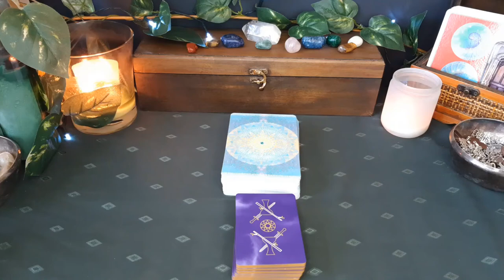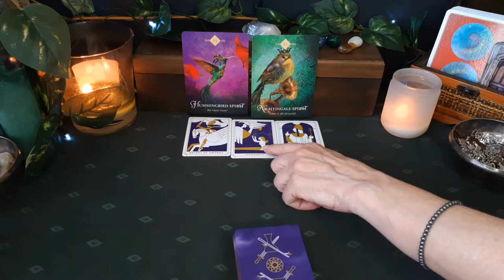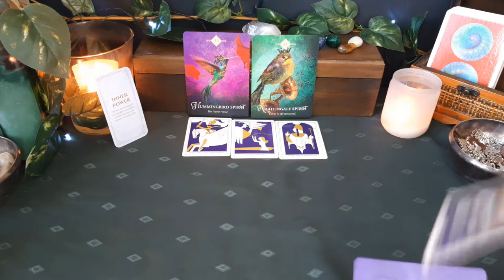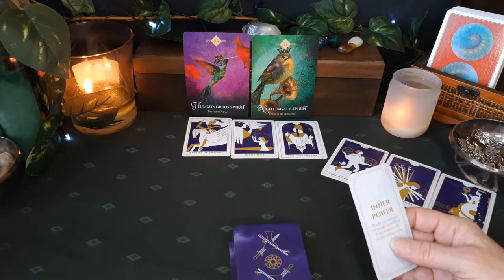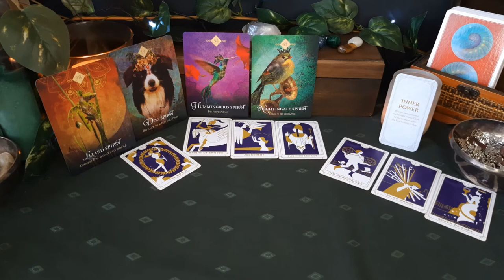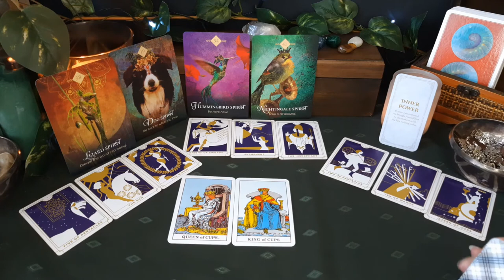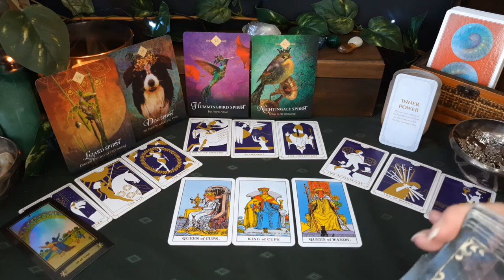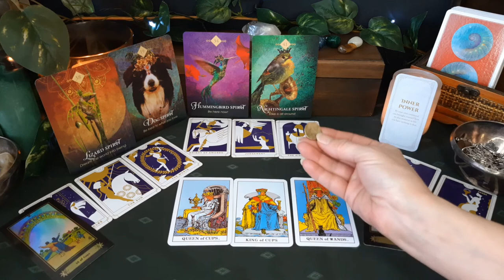Leo Tarot Reading - From Burdens to Bliss - August 2nd thru 8th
Leo August weekly Tarot and Oracle energy reading. Check your sun, moon, and rising signs to get a more complete picture of your energies for this month.

Love & Light